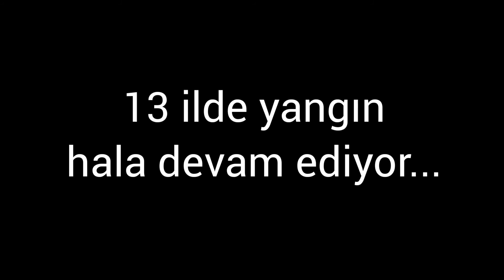Türkiye yanıyor Türkiye yakılıyor !!!